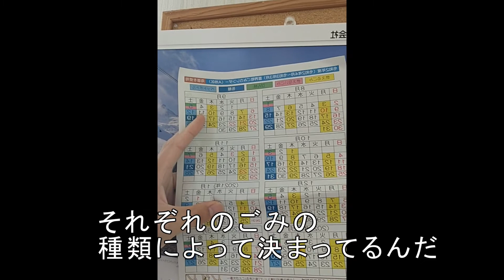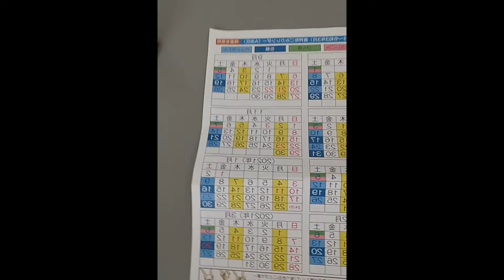Crazy Start on a Little Island in Japan (practice vid)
I recently became an ALT on a tiny island in Japan. This is my review of the first week living in Kikai island.

Sound/illustration
Dova-syndrome